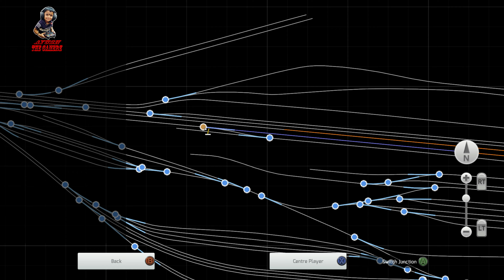Parcel Van Rakes Coupling WDG3D BUMPY RAILROAD | Train Simulator | Railworks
Hi Everyone
This channel is all About This Video: --

16GB ddr4 Ram
1Tb Hard disk
Gaming Graphic card 1660 GTE Force
display I suggest a 22-inch dell display